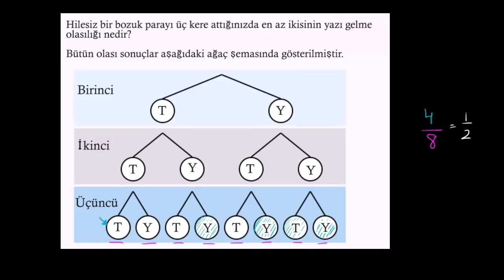Ağaç Diyagramı ile Bileşik Olay Örneği (Kalkülüs)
Compound events example with tree diagram